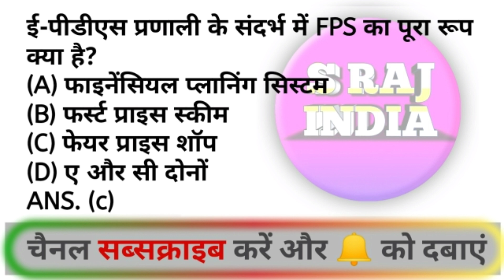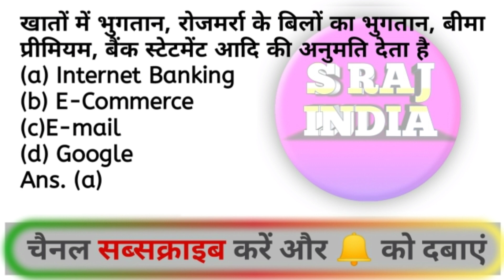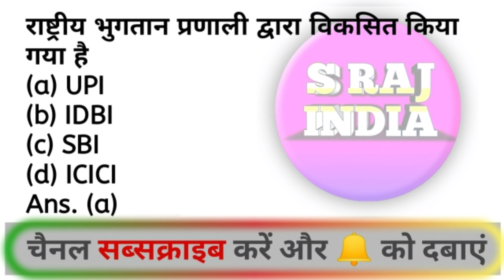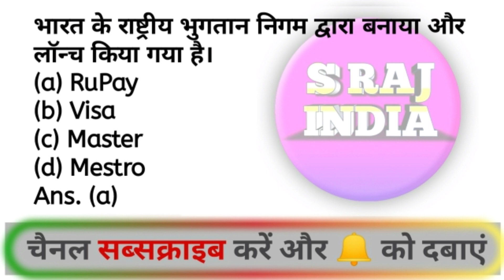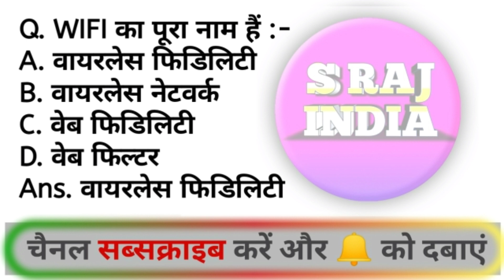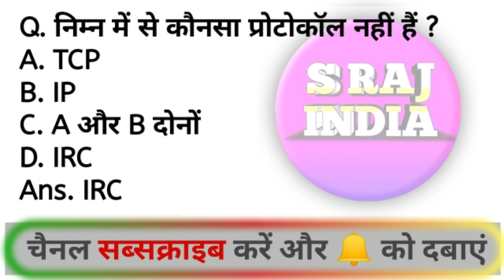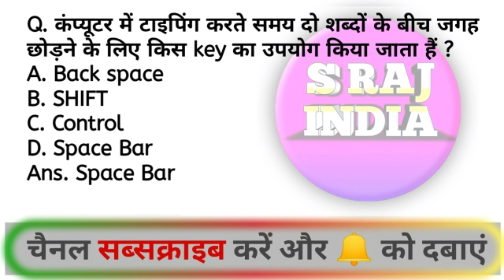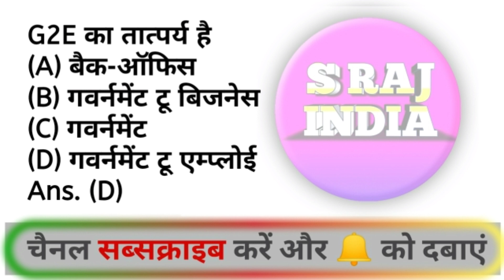RSCIT Exam important Question 2023 Surendra Rajput Official